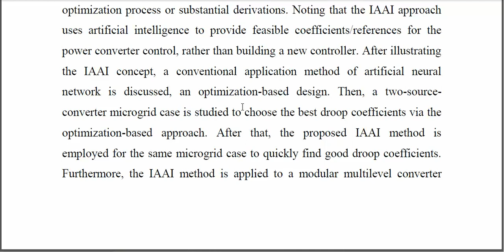Inverse Application of Artificial Intelligence for the Control of Power Converters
IEEE PROJECTS 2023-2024 TITLE LIST
From Our Title List the Cost will be,
Python=4500/-
Mininet=5000/-
Dot Net Project =2500/-
Java Project=2500/-

Support Including Packages
* Complete Source Code
* Complete Documentation
* Complete Presentation Slides
* Flow Diagram
* Database File
* Screenshots
* Execution Procedure
* Video Tutorials
* Supporting Softwares

Support Specialization
* 24/7 Support
* Ticketing System
* Voice Conference
* Video On Demand
* Remote Connectivity
* Document Customization